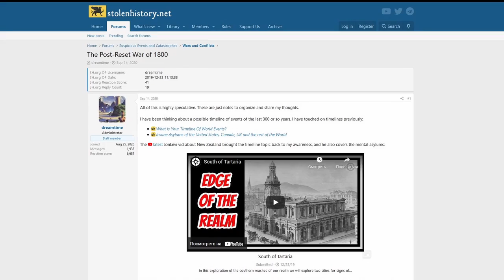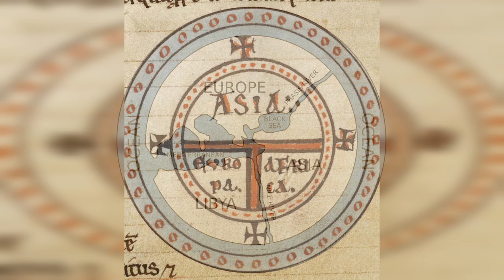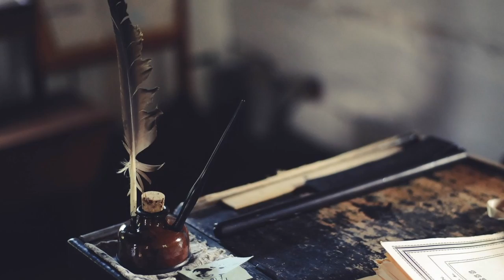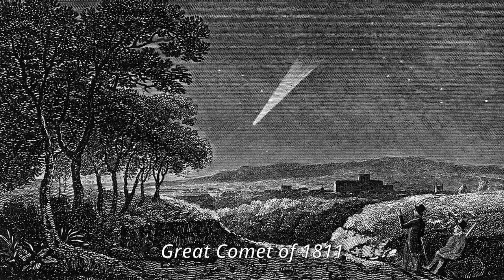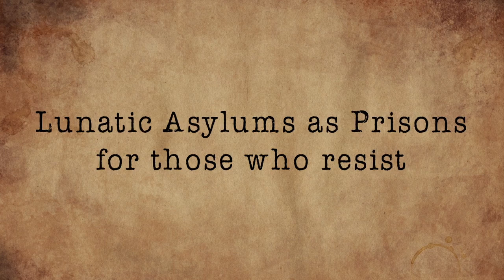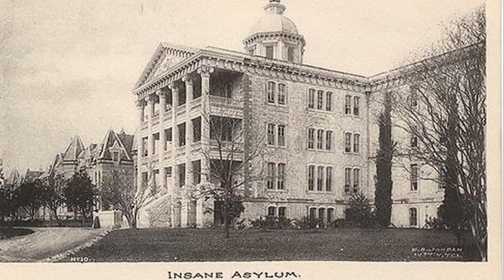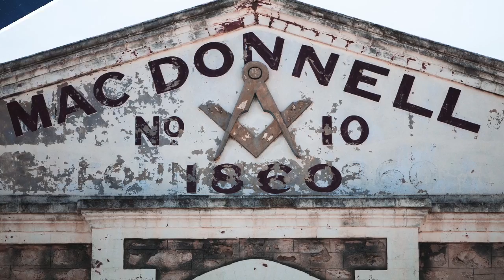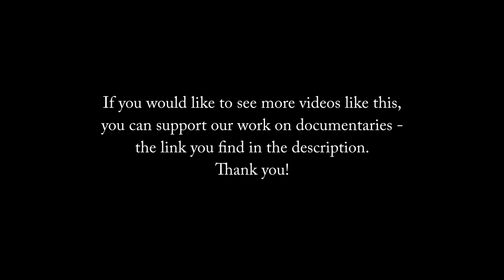The Post-Reset War of the 19th Century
Author: dreamtime, stolenhistory.net
Narration: David Glenney and Sovereine

01:17
01:36
10:43
15:16
15:49
17:01
17:32
19:10
19:19
20:58
21:21
25:22

MUSIC
uppbeat.io  &  filmmusic.io
COMPOSERS
Alexander Nakarada
Marc Corominas
Rafael Krux
Sascha Ende